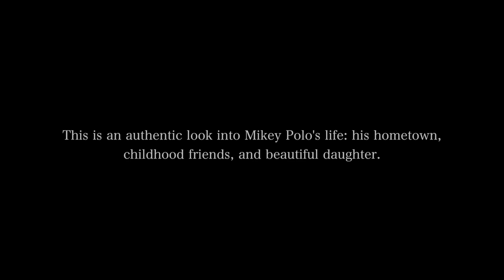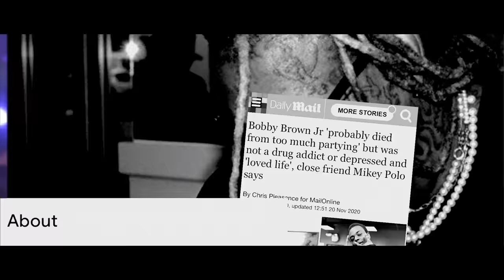Mikey Polo - Sympathy ( Official Video) Love,Kelly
Mikey Polo new music video for smash single "Sympathy" Off His new album Emo World .

Directed & edited by : Kelly Butts-Spirito

Stream Emo World Now on all platforms